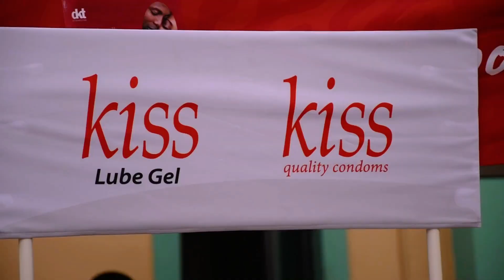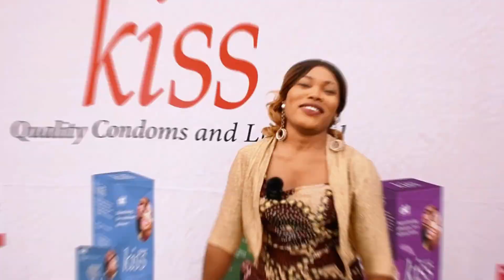DKT INTERNATIONAL NIGERIA SEXTIMACY 4 0 WITH AUNTY UZO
Centered around promoting safe sex practices and intimacy in the lives of lovers, gives both married and intending couples an opportunity to rejuvenate their love life.
Sextimacy involves open communication, vulnerability, and mutual respect, allowing partners to explore their desires and fantasies in a safe and supportive environment.
Answer all burning questions that can help spice up things in the bedroom, and help boost their confidence by giving them the best sex/relationship tips and advice. And of course, the singles will have the opportunity to mingle.